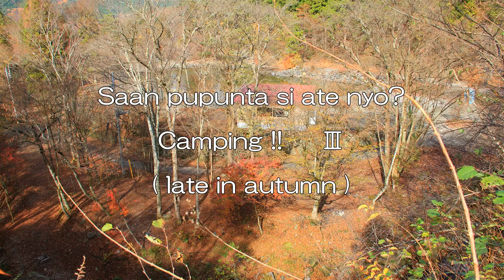道志の森 夫婦キャンプ ステルス張りタープだ！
晩秋のキャンプに行ってきました!
紅葉は見ごろを過ぎてしまい残念でしたが、ここは何度来ても落ち着くキャンプ場ですね。
ただ、夜中に小さな獣が侵入してきたらしく、荒されてしまいました。　行かれる方、気を付けてください！

ちなみにDanzBecはダンスベックと読みますので、ご承知おきください。